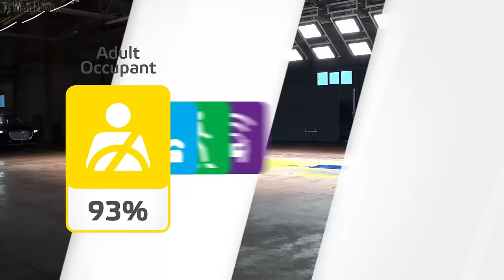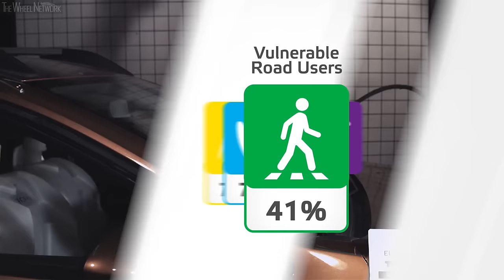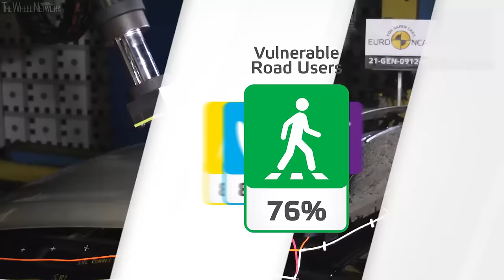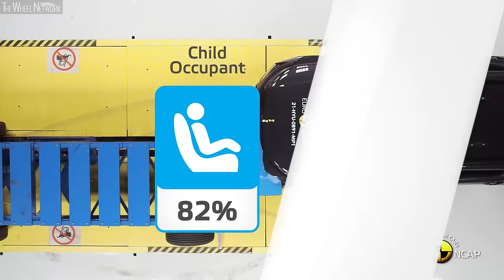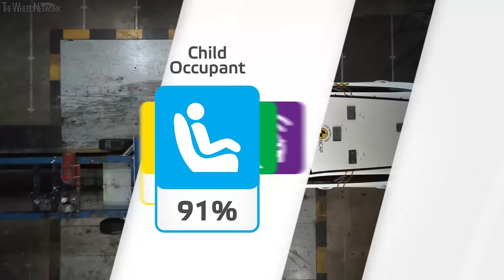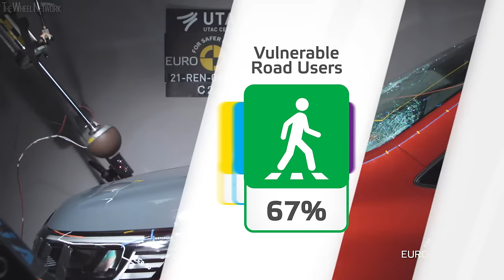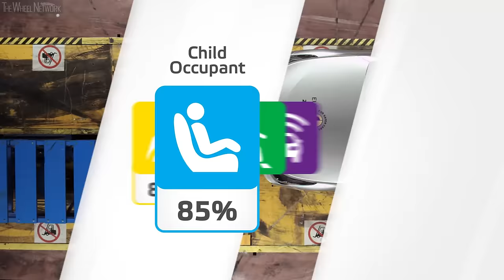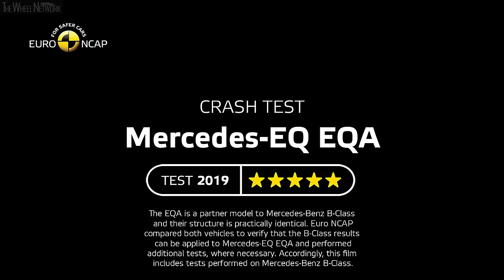Euro NCAP Crash and Safety Tests – Every Car Tested in 2021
Video Timeline
0:00 – Audi Q4 e-tron
4:08 – BMW iX
7:42 – Citroen C4
11:51 – Cupra Formentor
15:06 – Cupra Leon (based on SEAT Leon)
19:29 – Dacia Logan (based on Sandero)
22:12 – Dacia Sandero Stepway
24:54 – Dacia Spring
27:46 – Fiat 500e
31:21 – Ford Mustang Mach-E
35:13 – Genesis G70
38:12 – Genesis G80
42:07 – Genesis GV70
45:46 – Genesis GV80
49:36 – Hyundai Bayon
52:59 – Hyundai Ioniq 5
56:42 – Hyundai Tucson
1:00:11 – Lynk & Co 01
1:03:57 – Mercedes-Benz EQS
1:07:50 – MG Marvel R
1:11:18 – NIO ES8
1:14:54 – Nissan Qashqai
1:18:48 – Nissan Townstar (based on Renault Kangoo)
1:22:20 – Opel Mokka (Vauxhall Mokka)
1:26:17 – Polestar 2
1:30:02 – Renault Kangoo
1:33:33 – Renault Zoe
1:36:04 – Skoda Enyaq iV
1:39:48 – Skoda Fabia
1:43:15 – Subaru Outback
1:47:32 – Toyota Mirai
1:51:19 – Toyota Yaris Cross
1:55:05 – Volkswagen Caddy
1:58:53 – Volkswagen ID.4
2:02:29 – BMW 4 Series Convertible (based on 2019 test of 3 Series)
2:05:02 – BMW 4 Series Coupe (based on 2019 test of 3 Series)
2:07:36 – Mercedes-Benz EQA (based on 2019 test of B-Class)
2:10:31 – Mercedes-Benz GLA (based on 2019 test of B-Class)